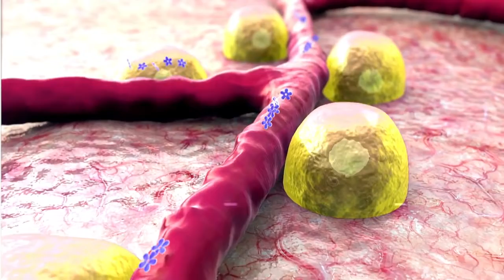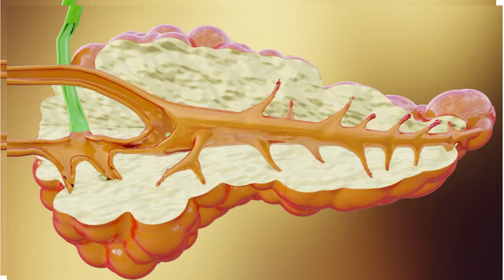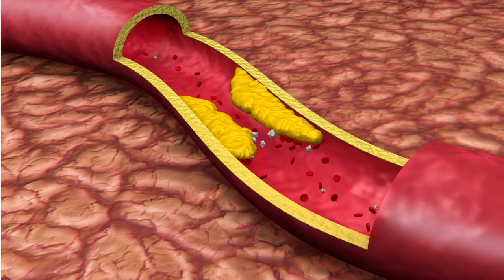What Should I Eat Carbohydrates!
Start with this 1-Day Detox.

for your download.

Make sure you're getting the right amount of nutrients from the right food sources.  Time to cleanse the body!

Disarming Diabetes Video Training Program Will Be Launching Very Soon!